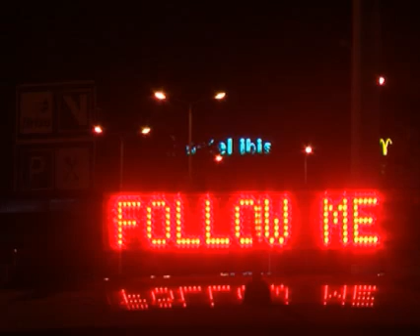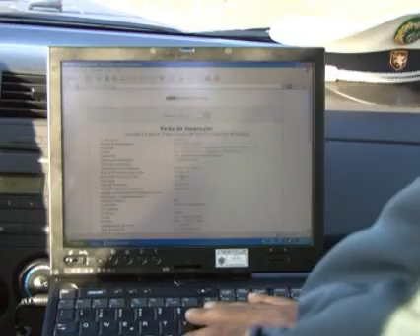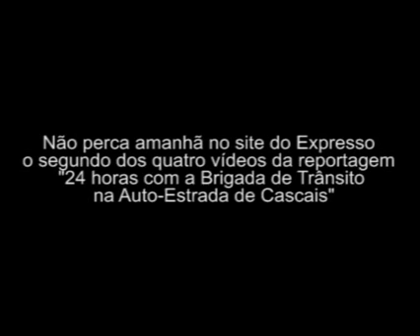24 horas ao volante com a Brigada de Trânsito (I)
O Expresso passou 24 horas com a Brigada de Trânsito na Auto-Estrada de Cascais. Este é o primeiro de uma série de quatro vídeos.